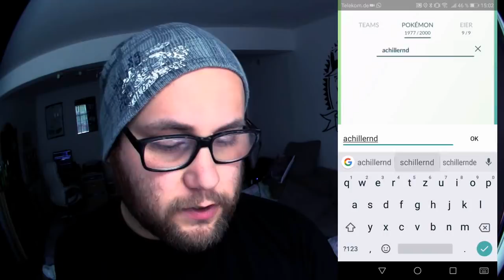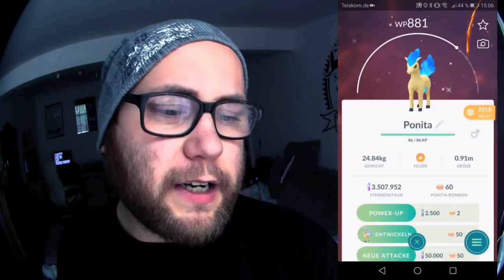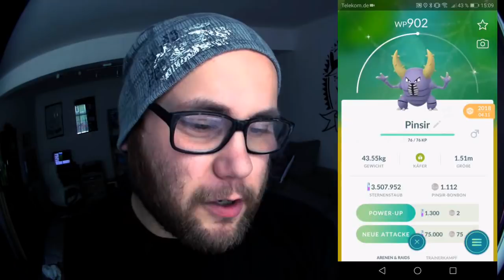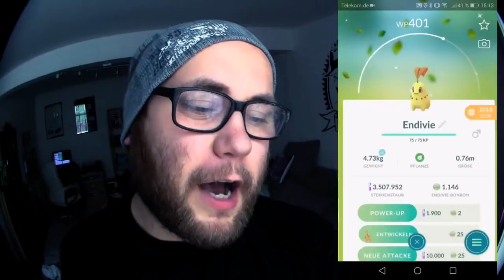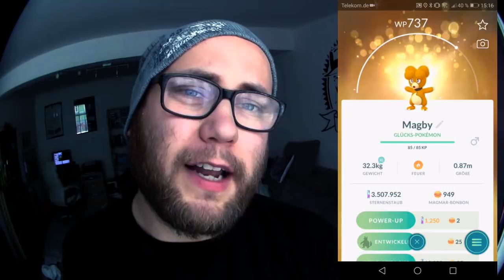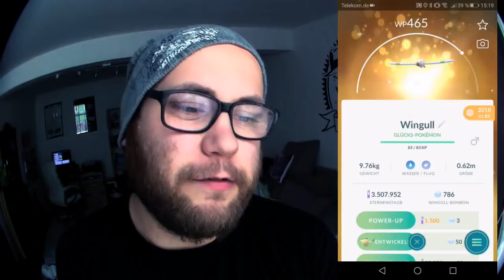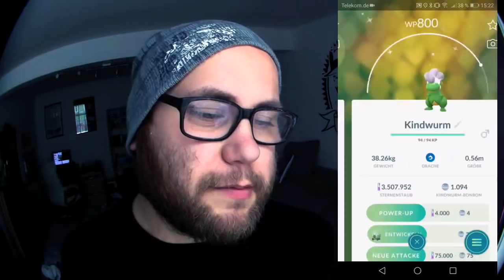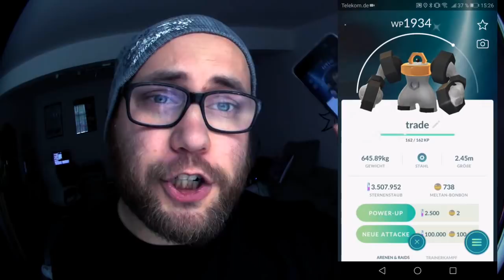Zuschauerwunsch : ALLE meine Shinys im Mai 2019 | Pokémon GO Deutsch # 314